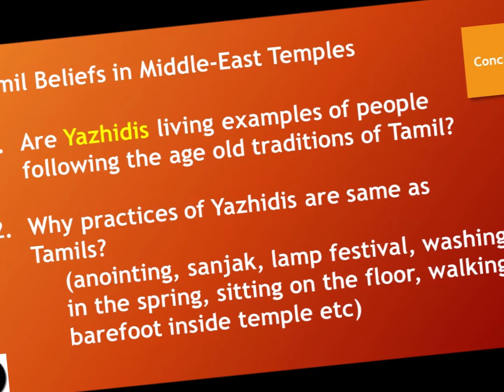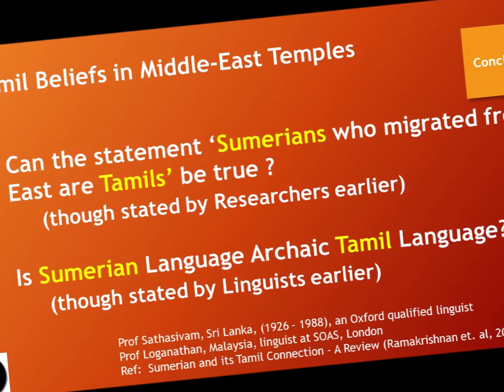Tamil Beliefs in Middle-East Temples - Conclusion மத்திய கிழக்கில் தமிழர் நம்பிக்கைகள் - முடிவுரை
Vbook : Chapter 1 : Tamil Beliefs in Middle-East Temples

Conclusion puts forth questions to start the conversation.

More research outputs will follow.